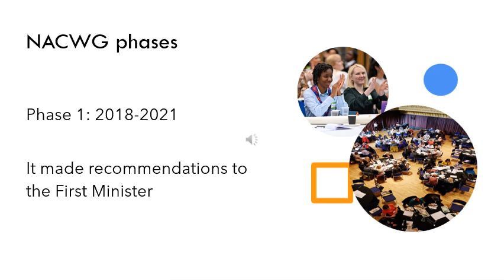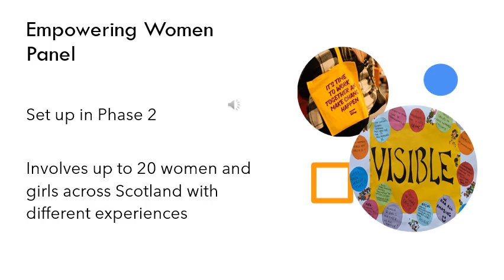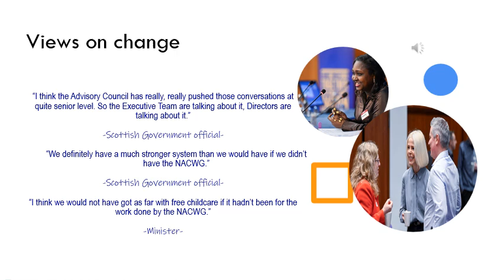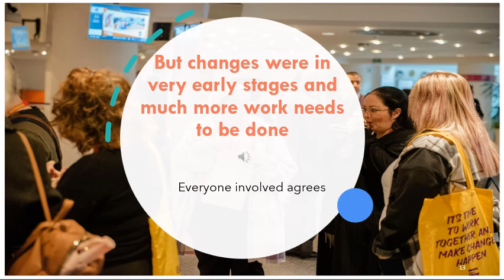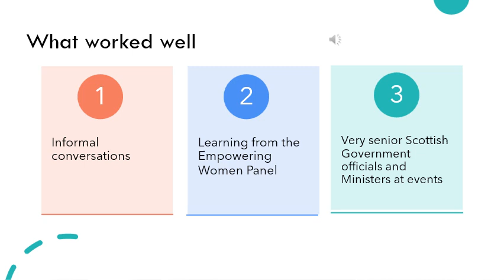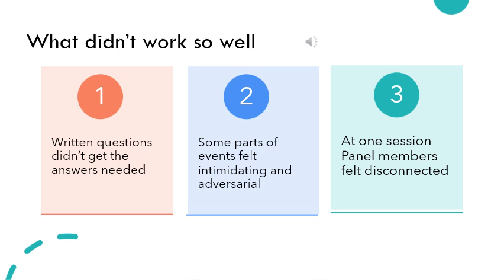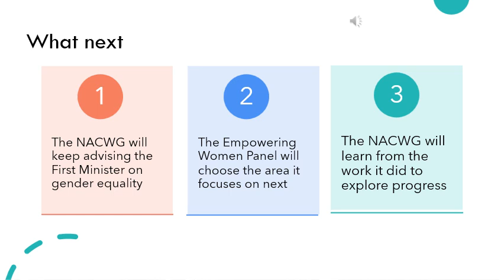NACWG Phase Two Independent Evaluation Visual Summary August 2024